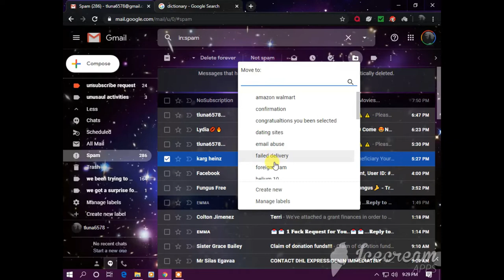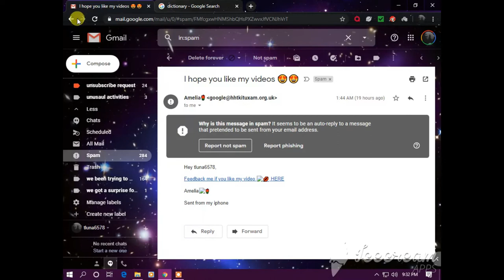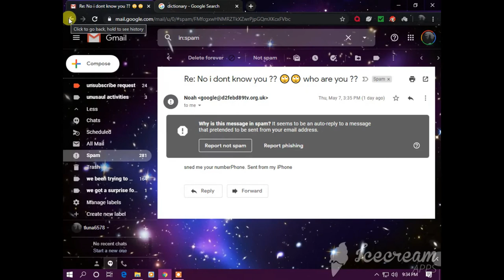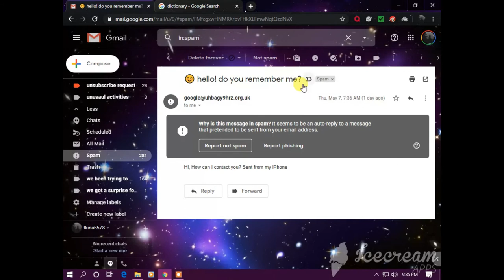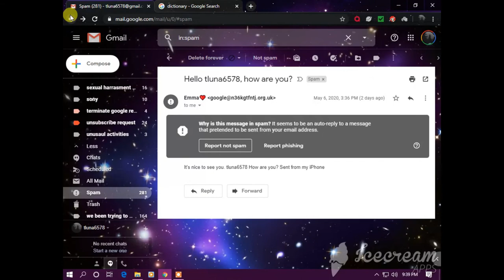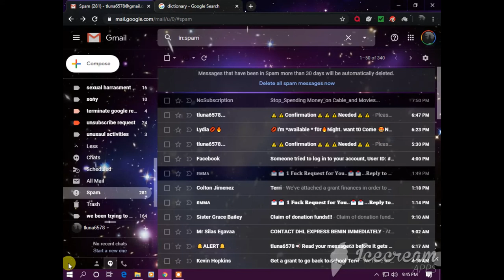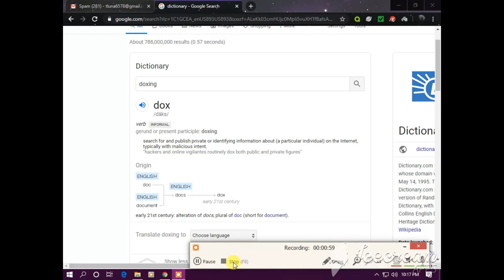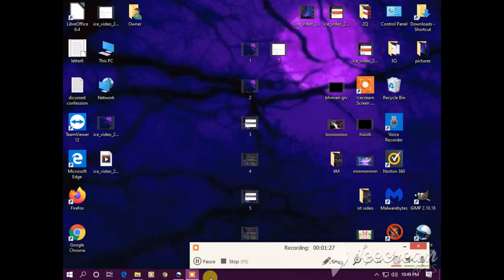DOXING EMAIL ATTACK WHILE I WAS ASLEEP